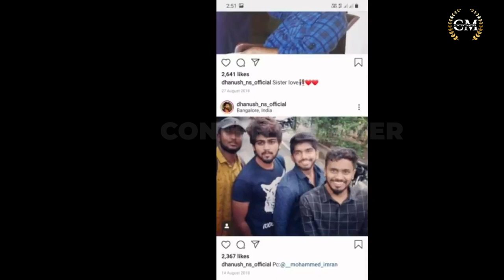ಪುಟ್ಟಕ್ಕನ ಮಕ್ಕಳು ಧಾರಾವಾಹಿ ಕಂಠಿ ಹಿನ್ನೆಲೆ ಕೇಳಿದ್ರೆ ಬೆಚ್ಚಿ ಬೀಳ್ತೀರಾ | Puttakkana Makkalu